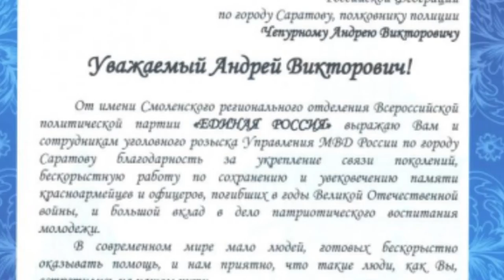Медальон погибшего саратовского красноармейца передан его потомкам